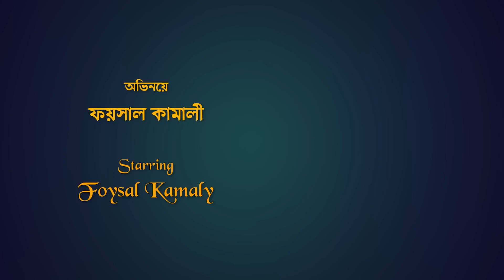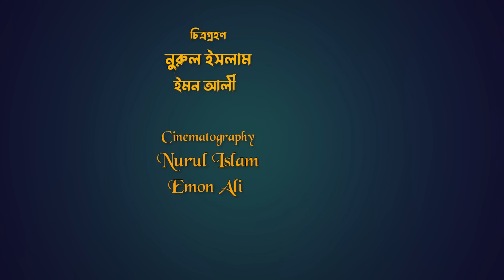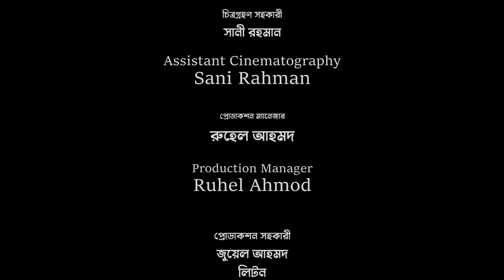সিলেটি নাটক | সিলেট থাকি লন্ডন | পর্ব ২৫ | Sylheti Natok | Sylhet Thaki London | Part 25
Drama: Sylhet Thaki London.
Part: 25
Script & Direction: Rashel Hamid.
Producer: Sahadat Hussain Lulon .
Level: Ontore Sylhet .
Starring: Rashel Hamid. Tarana Riya. Kobi Alauddin. Elias Ali Saikon .Rezwan Chowdhury. Sumon Roy. Kaberi Roy Pinki. Emon Ali. Lima. Foysal Kamali & Many More.